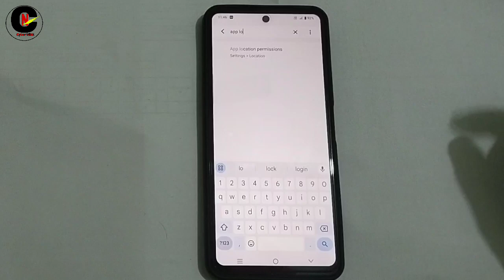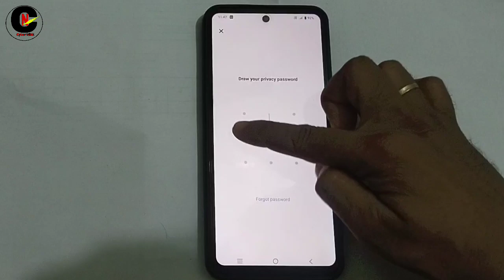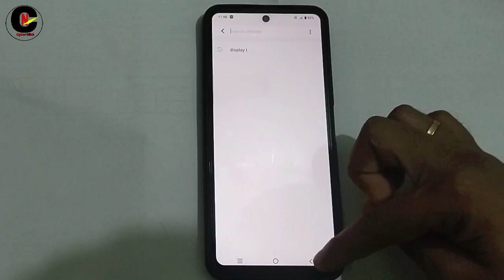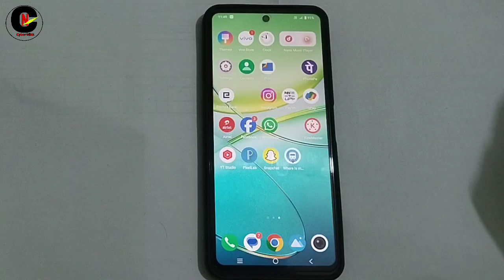App lock kaise kare | app me lock kaise lagaye | app par lock kaise lagaye | Set password in apps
किसी भी Application में Lock कैसे लगाये,
Best app lock app,
App lock kaise kare, App me lock kaise lagaye,
Mobile App me password lagaye,
set password in Apps,
Whatsapp me password lagaye, f
acebook me lock lagaye,
Instagram app me lock lagaye,
Gallery me lock lagaye
app lock

About :- Cyber Nikk is a Youtube Channel Where you will find Tech's, Technical, New updates Technological Videos in hindi.